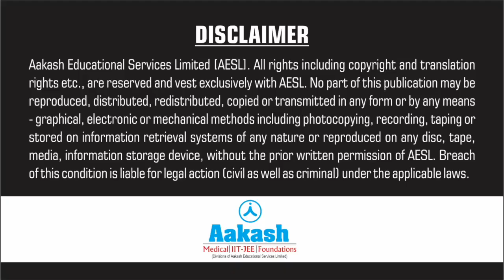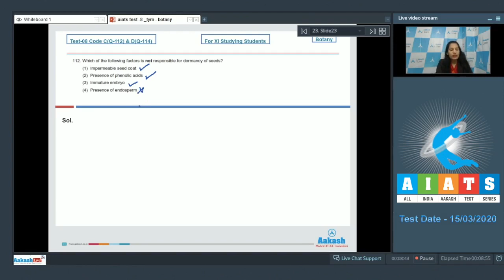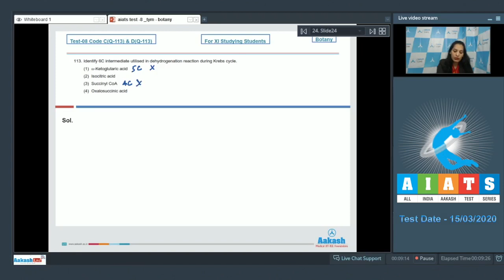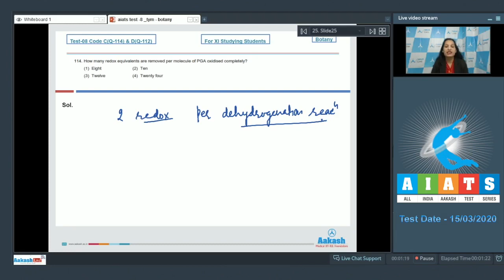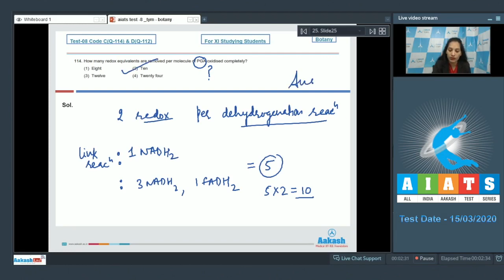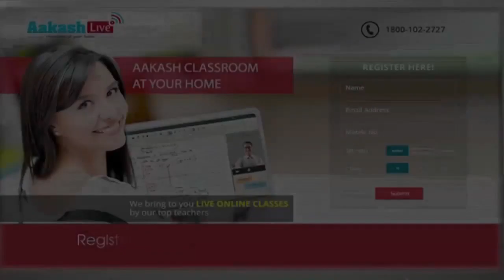AIATS TEST 08 Code C&D For XI Studying Students Botany TYM Medical 2021 Q 111 to 115